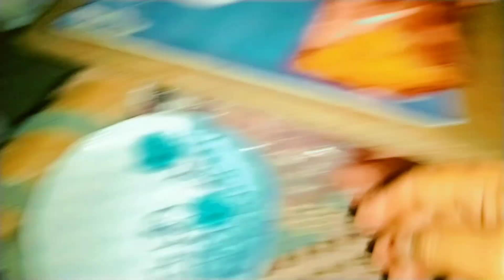Barish Ne Kia Kamal 🤩 / Traditional Life in Rainy Season/ Pakistani Village woman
Sham Family
Village Life
life
village barish video
village barish vlog
village life barish
barish vlog
barish vlog rainy day
barish vlog girl
barish in village
toofani barish
country life
country life vlog
Village lifestyle
Village vlog
Rural dishes
Peaceful life
Relaxing videos
Cooking recipes
Cooking vlog
Cooking with fire
Rural lifestyle
Local food
Natural food
Traditional food
Campfire cooking
Bread on teak
Survival life
Natural agriculture
Recipes
Pakitani recipe
Unique Pakistani recipe
Baking bread
Village Sham